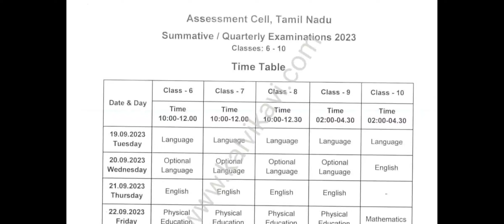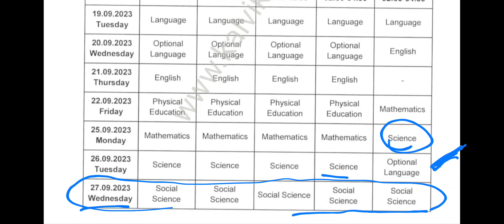6th ,7th ,8th ,9th ,10th Quarterly Exam 2023 | time table | Model Question